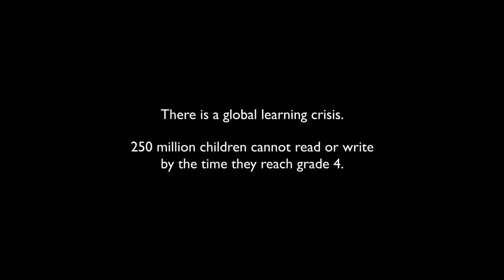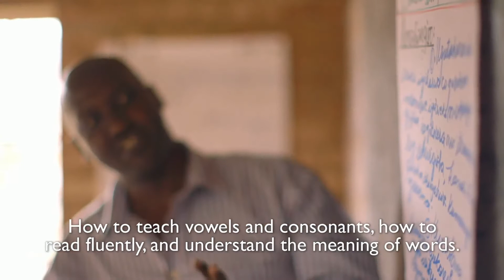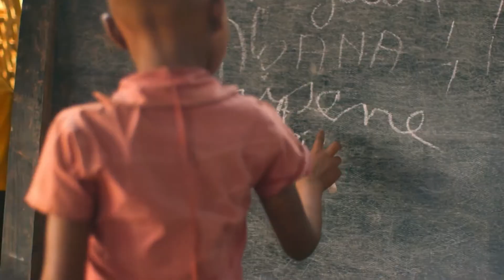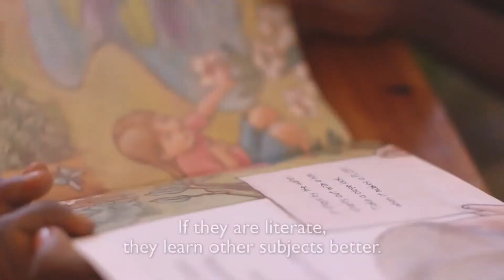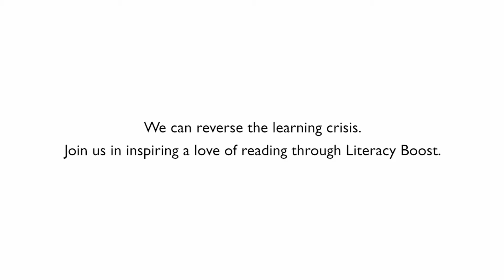World Vision Literacy Boost